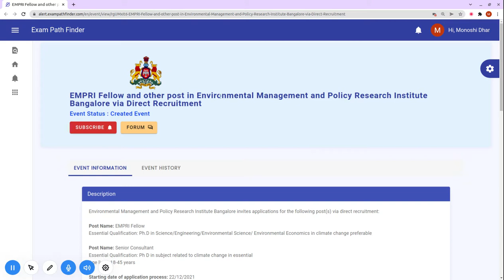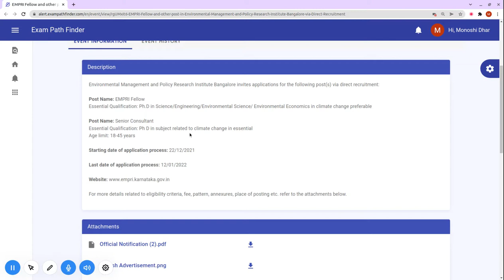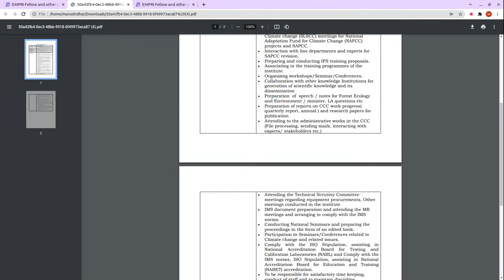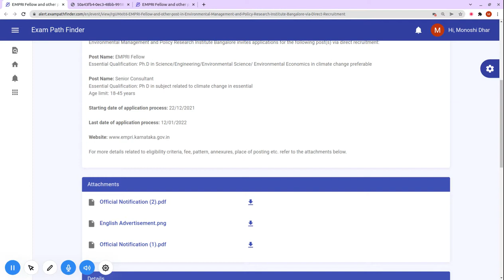EMPRI Fellow and other post in Environmental Management and Policy Research Institute Bangalore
For more details, FAQ’s and discussions related to this event, visit our community forum

""Topics:-
सरकारी नौकरी

10th Pass Sarkari Naukri 2022,समाचार, सरकारी नौकरियां 2022, एसबीआई क्लर्क भर्ती 2022, जनवरी 2022 एसबीआई पीओ भर्ती 2022,
10वीं पास सरकारी नौकरी 2022,सरकारी नौकरी March 2022, Jobs june 2022,Employment News, Employment News june,
2022 समाचार, सरकारी नौकरी 2022 अधिसूचनाएं,सरकारी नौकरी 2022,सरकारी नौकरी मार्च 2022, सरकारी नौकरी 2022 भर्ती के लिए 2022,सरकारी नौकरी 2022,